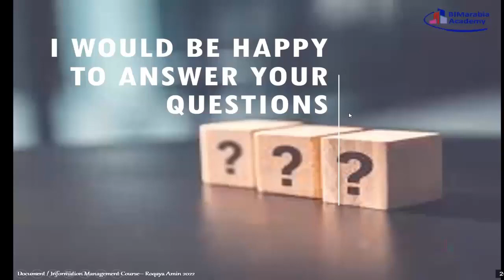06 06 Dose contractor have the right to receive samples sent to consultant